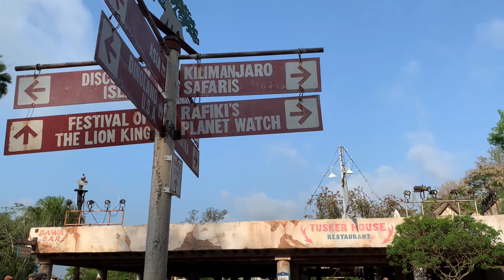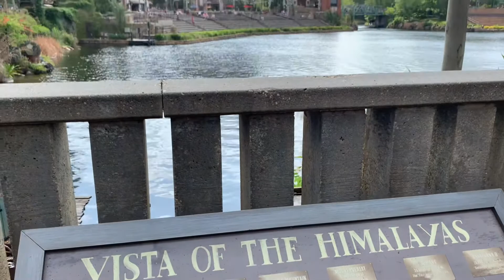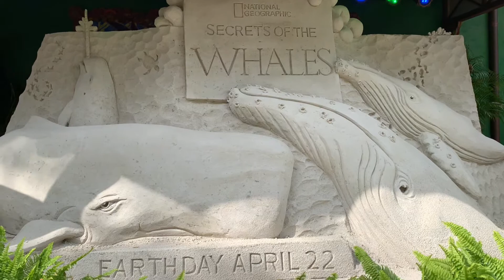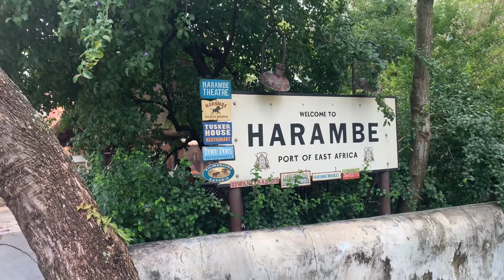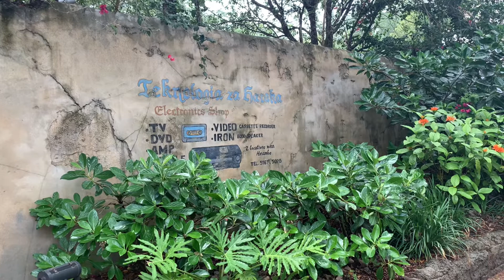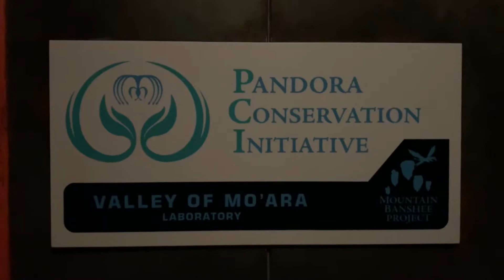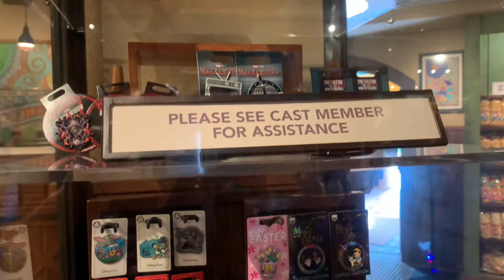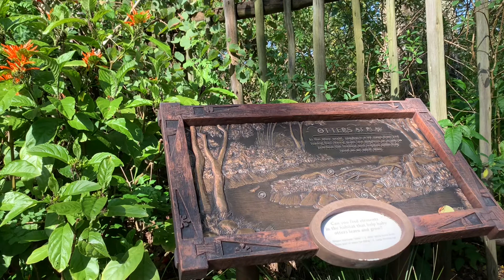An AMAZING day at Disney's Animal Kingdom! Characters, food, and Ranger the baby rhino!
Enjoy an absolutely amazing day at Animal Kingdom.